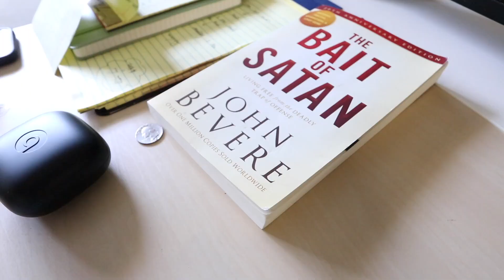Three types of failures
Day 11: I'm gonna make a story every single day... For 20 days.